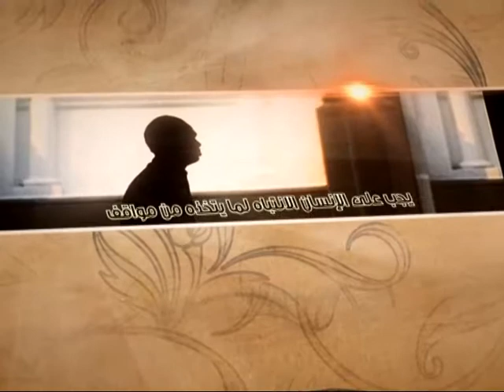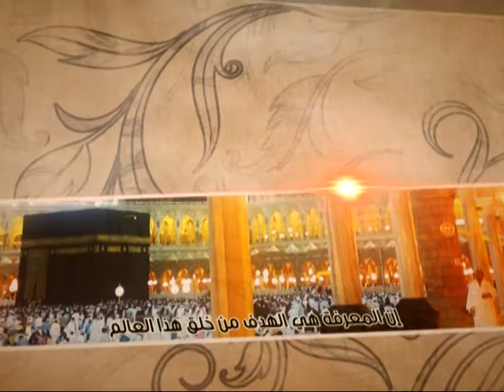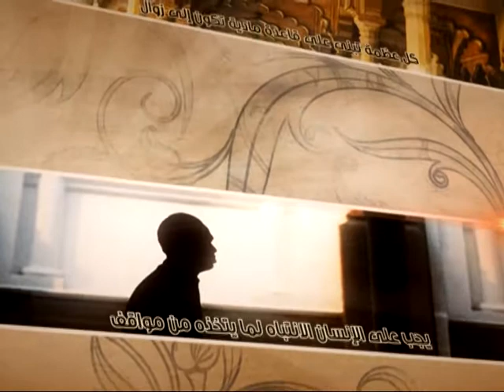العبقات - الثبات في المواقف المصيرية - آية الله الفقيه السيد محمد رضا الشيرازي رحمه الله